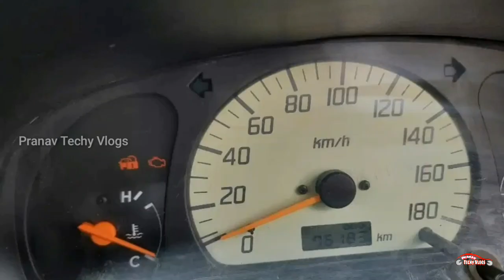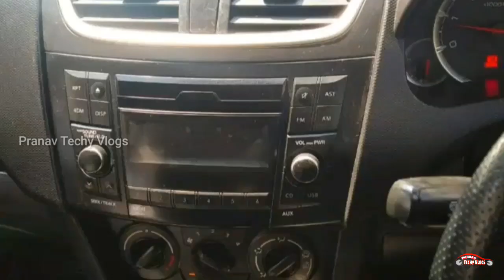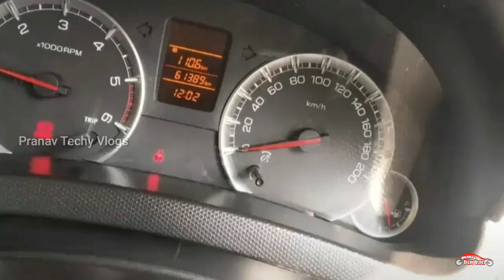USED CARS IN KERALA FOR SALE | Low Prices Second Hand Cars Kerala | MALAYALAM USED CARS VIDEO| EP 54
Low  Budget Second Hand Cars Malayalam video.

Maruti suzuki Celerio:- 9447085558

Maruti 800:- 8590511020